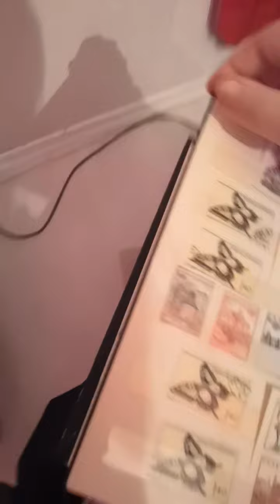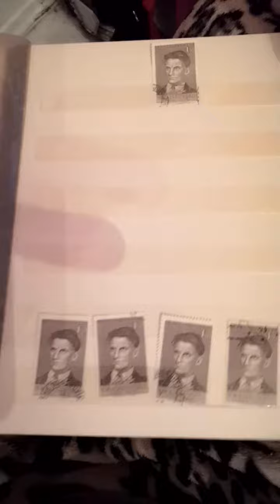Album ceskoslovensko 900